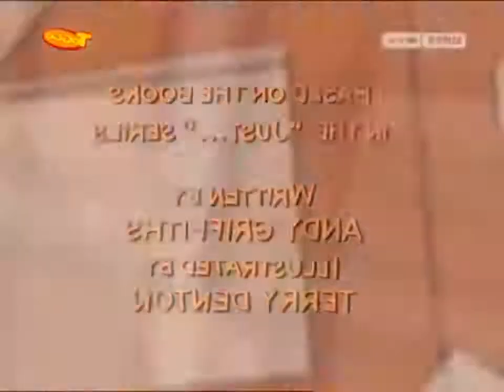Typisch Andy Staffel 01 Folge 10 Andy, der Alien